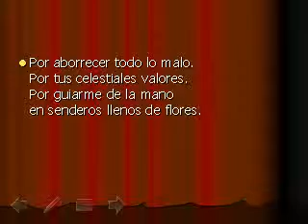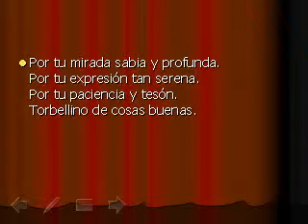recuerdos del abuelo